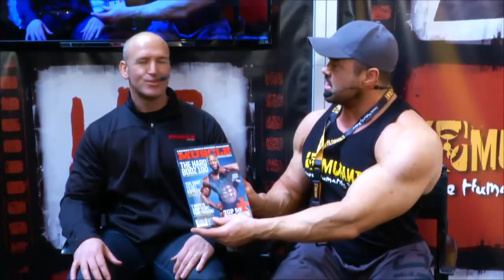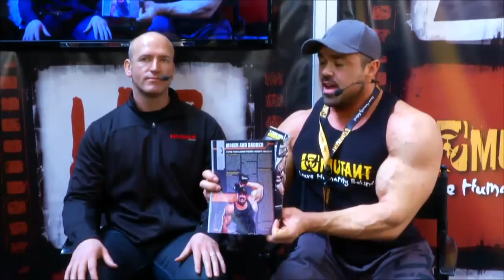LIVE - Scott Welch, Publisher of MUSCLE INSIDER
Scott is one of the industrys most notable insiders and publisher of Muscle...Insider. We have him on for a chat. Find out why hes one of Ron Partlows FAVORITE GUESTS!